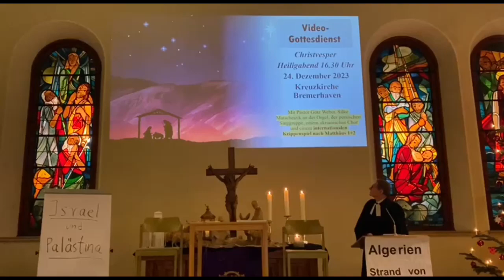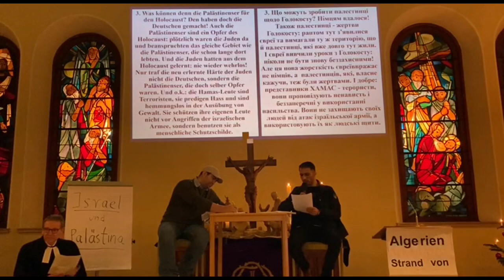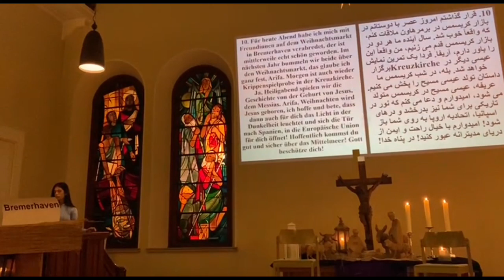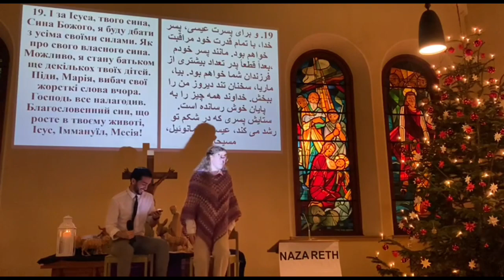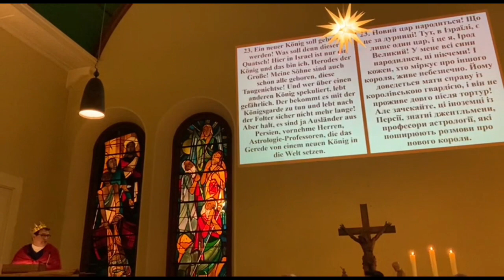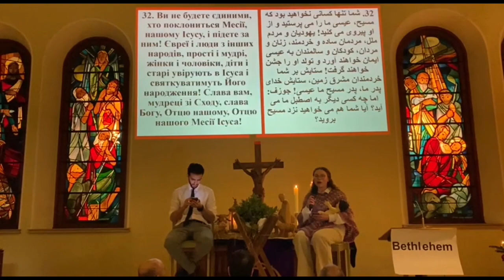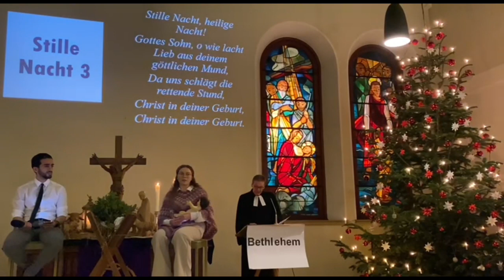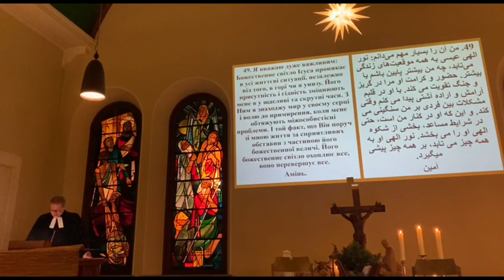Heiligabend (24.12.23)Kreuzkirche Bremerhaven.internationalem Krippenspiel mit Pastor Götz Weber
Wir freuen uns über jede finanzielle Unterstützung:

Neues Spendenkonto der ev.-luth. Kreuzkirche Bremerhaven ab 1.1.22 bei der Weser-Elbe Sparkasse

BIC:        BRLADE21BRS

Herzlichen Dank und Gruß